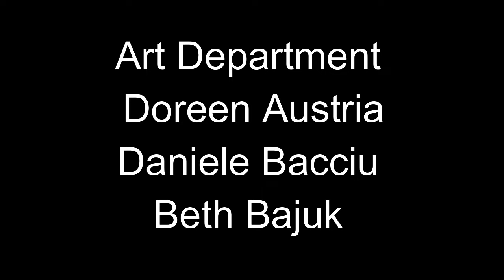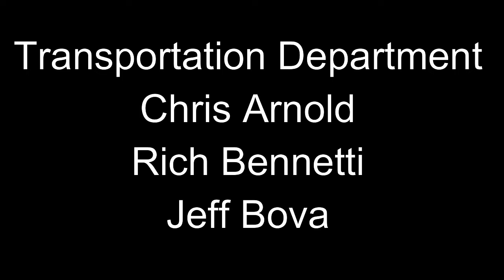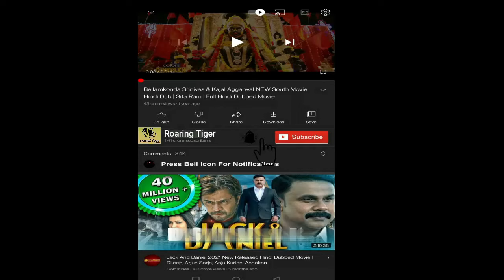The Italian Job 2003 Movie || Mark Wahlberg, Charlize Theron || The Italian Job Movie Full Review HD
The Italian Job 2003 Movie || Mark Wahlberg, Charlize Theron || The Italian Job Movie Full Review

The Italian Job is a 2003 American heist action film directed by F. Gary Gray and starring an ensemble cast consisting of Mark Wahlberg, Charlize Theron, Edward Norton, Jason Statham, Seth Green, Mos Def, and Donald Sutherland.